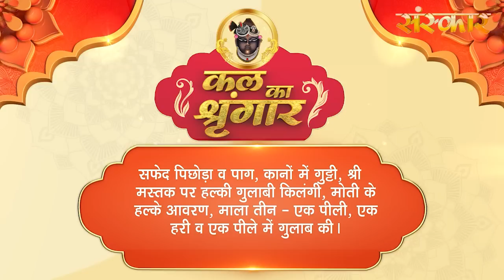Shrinath Ji Darshan - 29 अप्रैल 2023 ! वैशाख शुक्ल पक्ष नवमी | Aaj Ka Darshan | Sanskar TV